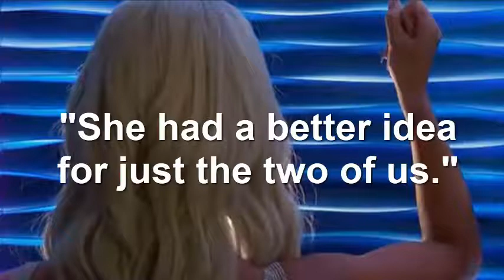Steve McQueen Escapes Death Trap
Steve McQueen was invited to attend a party at Sharon Tate's house on the night the Manson Family killed five victims in their Helter Skelter attack.